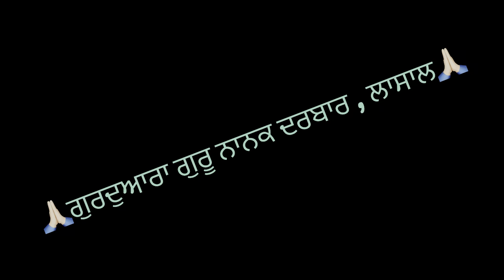🇨🇦Weekend 🙏🏻guru garh 🙏🏻 And Enjoy snow ❄️ Loction❤️ ,like comments and shere subscribe 🙏